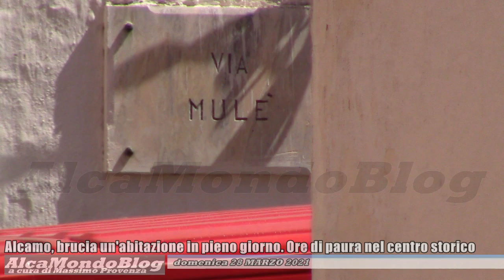Alcamo, brucia un'abitazione in pieno giorno. Ore di paura nel centro storico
ALCAMO. Domenica 28 marzo 2021. A cura di Massimo Provenza - Il rogo si è sviluppato in una palazzina situata nella via Mulè. Non si registrano feriti. Sono intervenuti Vigili del fuoco, Polizia municipale, Carabinieri e "118". La causa dell'incendio è tuttora ignota.